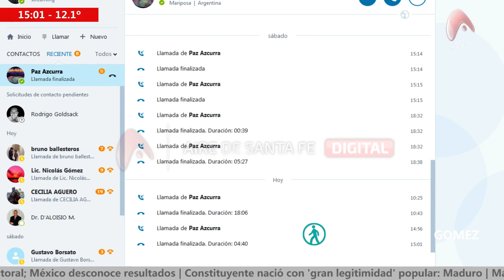2017 07 31 AGUARDO DE LA LLEGADA DE MACRI